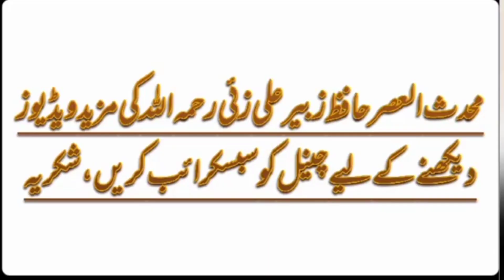Hamal K Doran Hambistri | Bache K Kan Mein Azan | Zina K Bad Tauba | Hafiz Zubair Ali Zai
Assalamualaikum!

Hamal K Doran Hambistri Karna?

Bache K Kan Mein Azan Dena?

Zina K Bad Tauba?